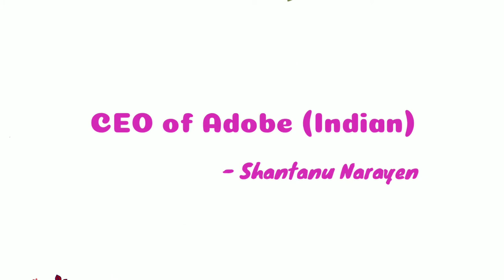Shantanu Narayen - CEO of Adobe (Indian) | Unseen facts in India | UFI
Shantanu Narayen (born c. 1963) is an Indian-American business executive. He is the chairman, president, and chief executive officer (CEO) of Adobe Inc.Prior to this, he was the president and chief operating officer since 2005.